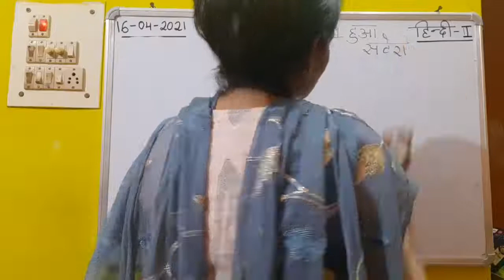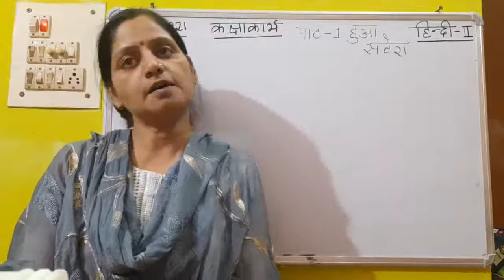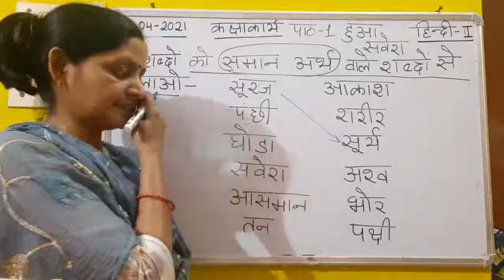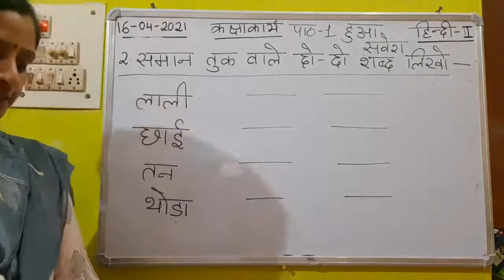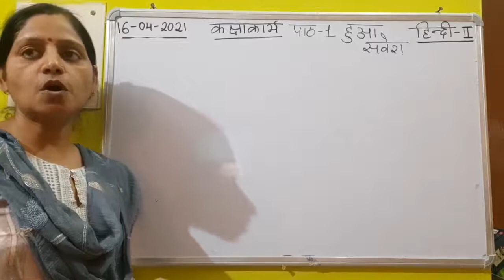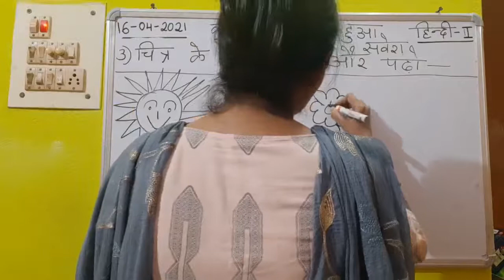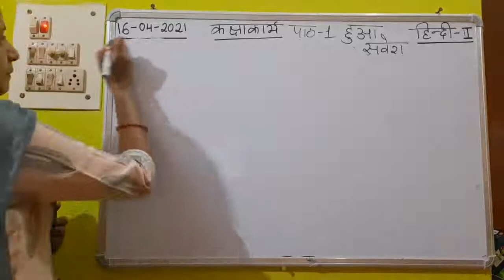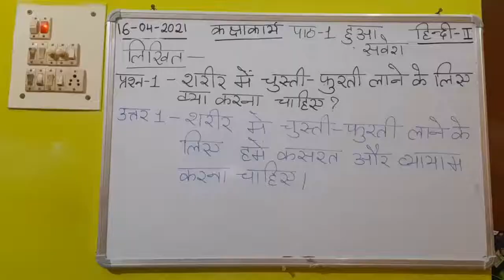Class II Hindi 17 04 2021 by Ms Poonam Singh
Class II Hindi 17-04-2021 by Ms Poonam Singh CH-1 part -3